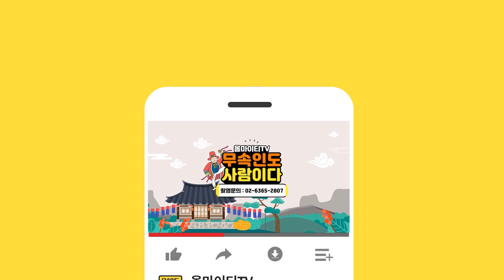자식복을 타고난 부모들의 특징 ''말년에 XX띠는 자식덕을 봅니다'' [원주점집 칠성장군당]